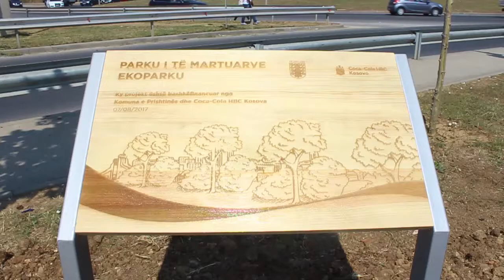Inaugurohet Eko- Parku i parë në Prishtinë